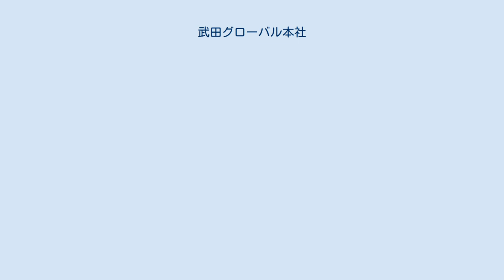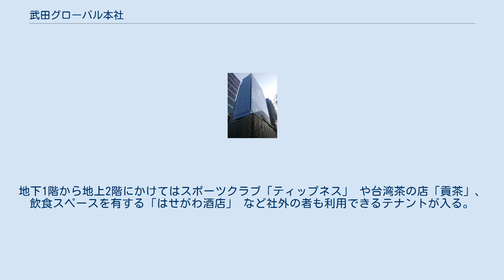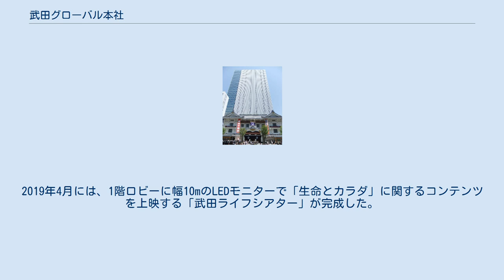武田グローバル本社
オフィスロビー 武田グローバル本社（たけだグローバルほんしゃ）は、東京都中央区日本橋本町に所在する超高層ビルである。
武田薬品工業が東京本社機能を置く。
 武田薬品工業は、本ビル建設以前は中央区日本橋二丁目の東京武田ビルに東京本社機能を有していた。
東京武田ビルの老朽化や地震への対応から、明治時代より武田薬品が東京での拠点を置いていた日本橋本町への移転を決定した。
新社屋の建設は武田薬品、武田薬品不動産、三井不動産の三者共同で進められ、2015年2月6日に「（仮称）新東京武田ビル」を着工。
約3年の工期を経て、2018年3月20日に竣工。
同年7月2日にオープンした。
総工費は618億円であった。
登記上の本店は従来通り、大阪・道修町の「武田御堂筋ビル」に置く。
東京武田ビルと武田新江戸橋ビルは髙島屋に売却され、東京武田ビルは「高島屋グループ本社ビル タケダビル」、武田新江戸橋ビルは「髙島屋グループ本社第2ビル」として高島屋のグループ会社の本社や日本橋店の事務所等に使用されている。
 中央通りから東、日本橋室町野村ビルを隔てた一角に位置し、最寄駅は東京メトロ銀座線三越前駅、JR総武快速線新日本橋駅となる。
本ビル南側には、三井不動産が中心となって進めてきた「日本橋本町二丁目特定街区開発計画」に基づく広場空間「福徳の森」と福徳神社の社殿が2016年に完成した。
日本橋本町は江戸時代から薬問屋が多く集まる街であり、薬祖神社が近隣の東京薬事協会事務所屋上から福徳の森に移された。
 地下4階・地上24階建てで、4階より上のフロアは武田薬品のオフィス。
地下1階から地上2階にかけてはスポーツクラブ「ティップネス」 や台湾茶の店「貢茶」、飲食スペースを有する「はせがわ酒店」 など社外の者も利用できるテナントが入る。
 クリエイティブディレクターの佐藤可士和のデザインによる、木材をふんだんに使用した内装と、「生きる力」をテーマにして『生』『水』『光』『土』『木』『人』『絆』『未来』の8つの漢字をモチーフにしたアートが特徴である。
2019年4月には、1階ロビーに幅10mのLEDモニターで「生命とカラダ」に関するコンテンツを上映する「武田ライフシアター」が完成した。